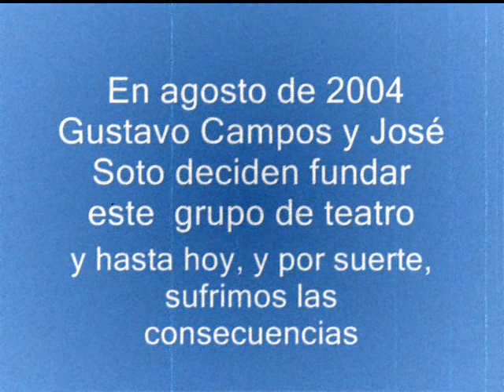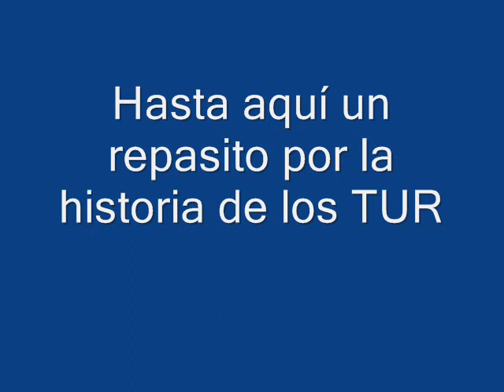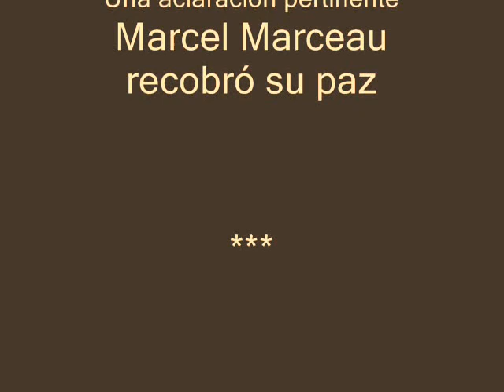Grupo Tur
El actual grupo TUR (Teatro Urbano Revolucionario) se forma en agosto de 2004. Son sus miembros fundadores, Gustavo Campos y José Soto, quienes venían de distintas experiencias y formaciones actorales.
En sus inicios se abocó a la tarea de gestión cultural llevando obras de teatro gratuitamente a diversas instituciones educativas y sus respectivas comunidades.